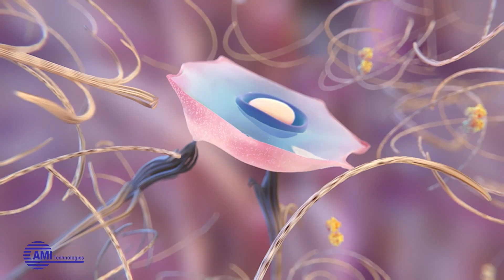ד"ר איתן ברמן סקולפטרה